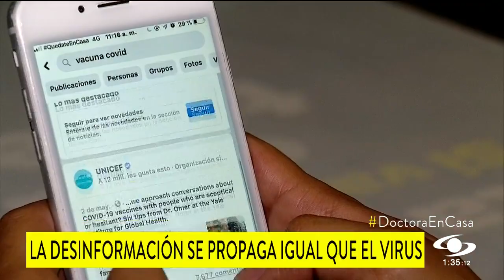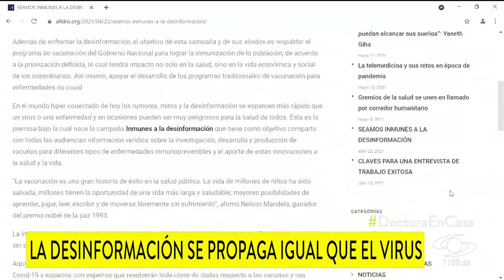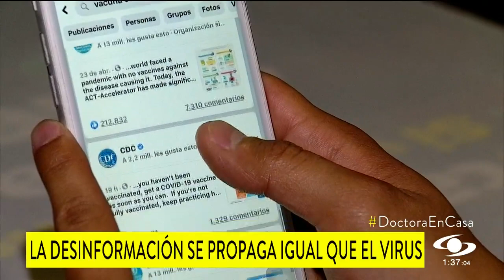Desinformación sobre la vacunación, la amenaza que se propaga a la par que el COVID-19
Tener acceso a la información es muy importante en esta época, pero se debe tener cuidado de los contenidos que se están consumiendo y creyendo. Los mitos o la desinformación sobre la vacunación podría ser una amenaza para la salud. Tan grave como el mismo COVID ha sido la desinformación.

La invitación es a reflexionar y saber qué hacer a la hora de recibir y difundir información.Hay muchas fuentes de información verídica: desde la academia, la hospitales, autoridades nacionales y hasta organizaciones internacionales. Recuerde que en sus manos también está cortar la cadena de desinformación.